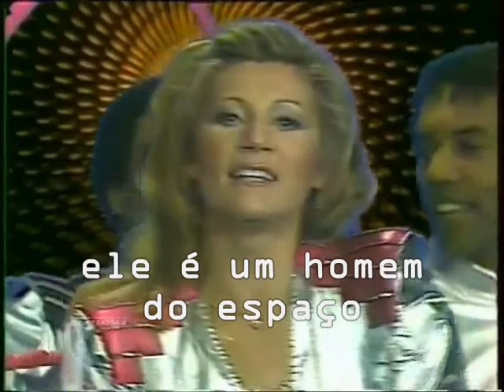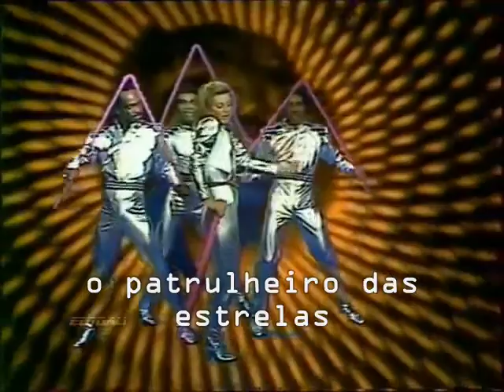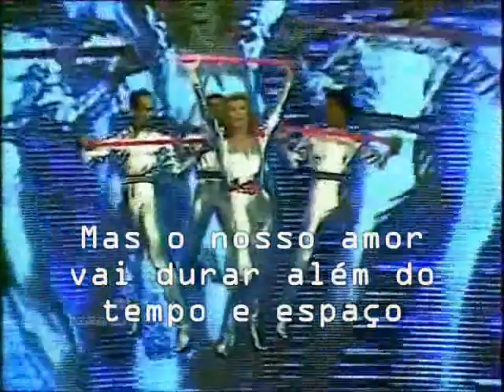Sheila & Black Devotion - Spacer - legendas pt - tradução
Annie Chancel (Créteil, França, 16 de agosto de 1945) é uma cantora pop francesa, que se tornou sucesso como artista solo nos anos 1960 e 1970 e posteriormes no fim da década de 70, participando do grupo Sheila & B. Devotion. Sheila já vendeu mais de 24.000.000  cópias na França e foi a artista que mais vendeu discos na França nos anos 1960 e 1970.
Seu nome artístico "Sheila" veio do título de seu primeiro lançamento.  "Spacer" é um dos seus maiores hits com mais de 5 milhões de cópias vendidas em todo o mundo.